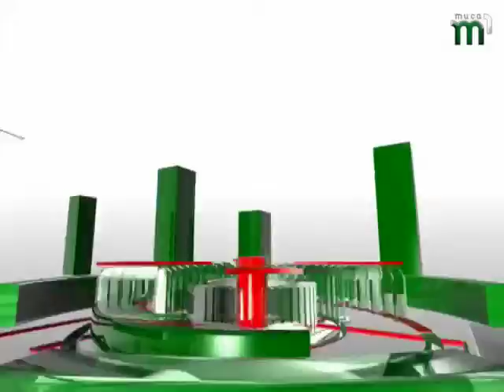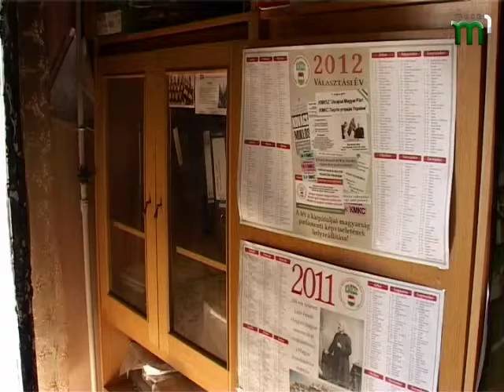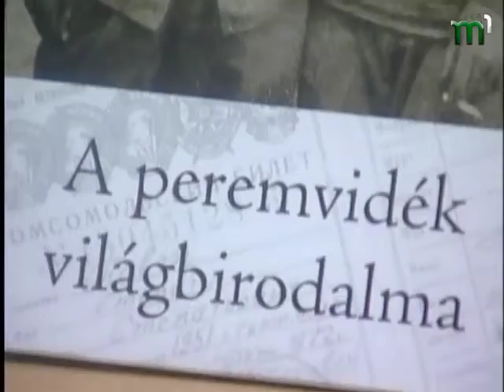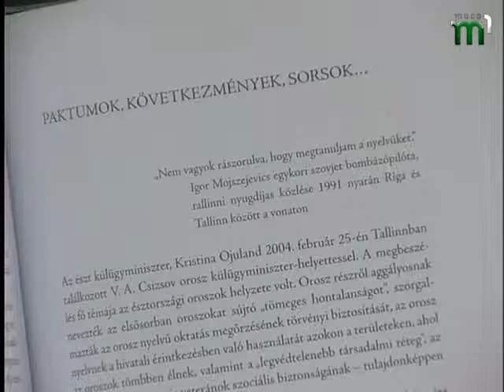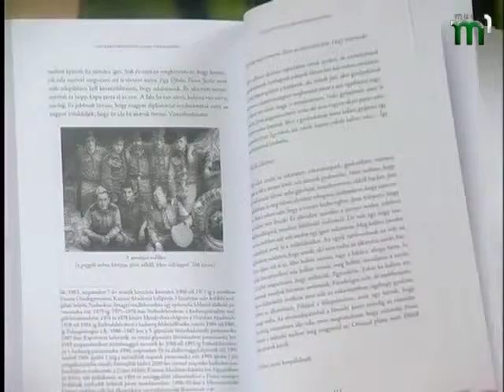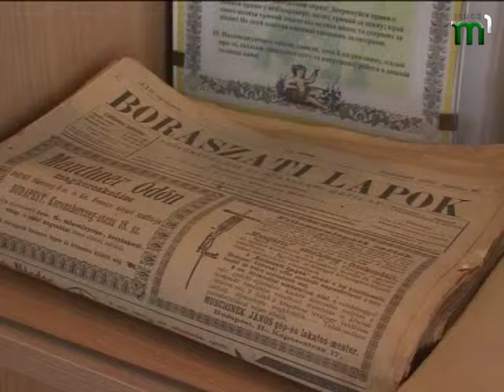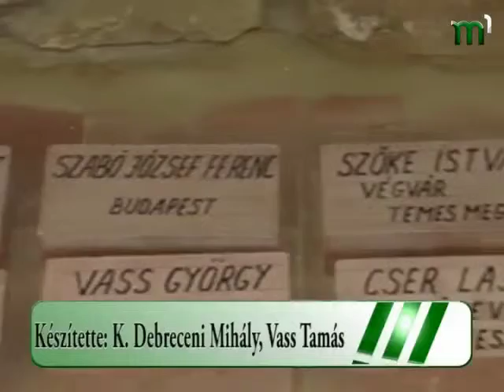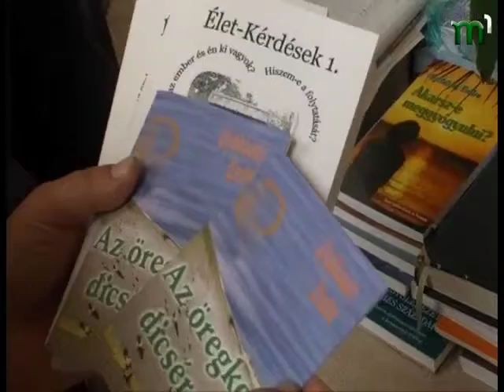Тиса-1. Точка зору, 31 липня